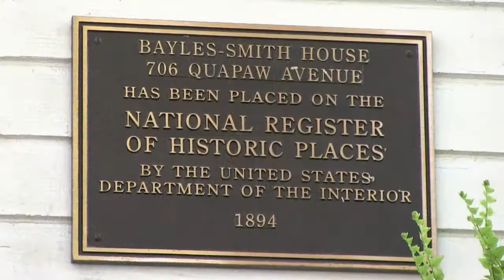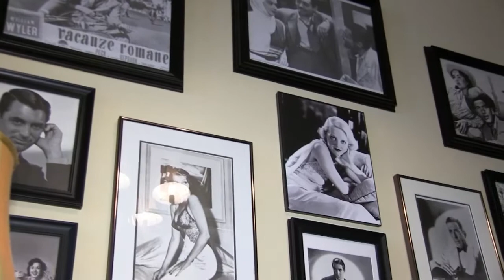2014 Hot Springs Documentary Film Festival Fundraiser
Friends and supporters gathered for a red carpet fundraising event for the 2014 Hot Springs Documentary Film Festival held at the historic Bayles-Smith House in Hot Springs, Arkansas. Special guests included actresses Tess Harper and Joey Lauren Adams.

Special musical performances by Shirley Chauvin and Clyde Pound.